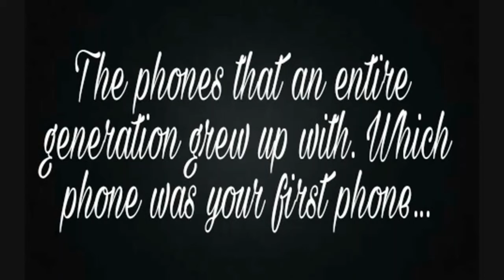The phones that an entire generation grew up with. Which phone was your first phone!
Watch it.
Thankyou.